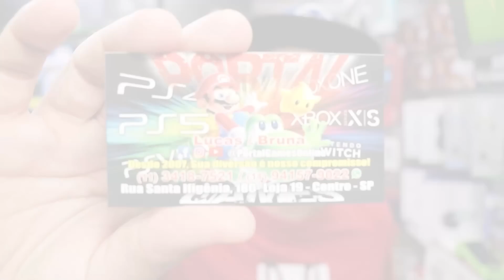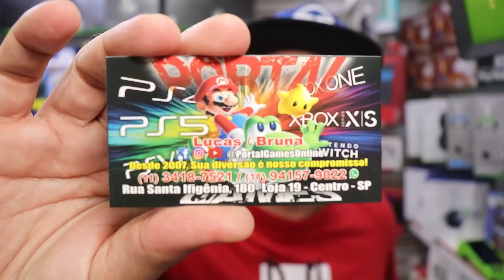VOLTAMOS COM OS MELHORES PREÇOS, PS5 E XBOX SERIES X NA STA IFIGENIA.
CANAL DE GAMES
DYDHO GAMES
Instagram Loja Portal Games
Rua Sta Efigênia, 180
Loja 19 Centro-SP
ESTACIONAMENTO CONVENIADO
Av. Ipiranga, 1221 - Centro Histórico de São Paulo
ACESSE NOSSO CATALOGO DE PRODUTOS